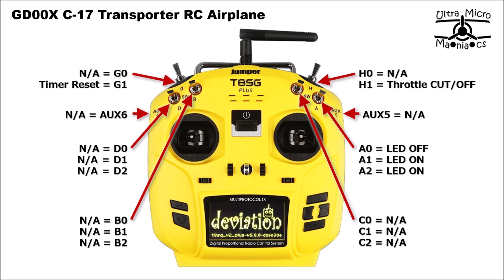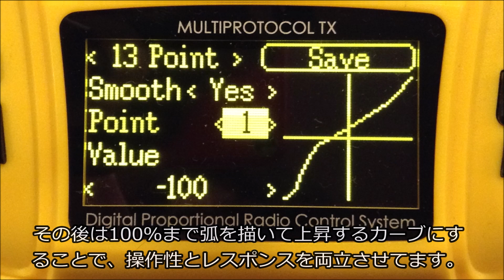究極ラクラク設定ファイル：GD00X C-17 TRANSPORTER (T8SG V2+)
DeviationTx T8SG V2+ 向け GD00X C-17 TRANSPORTER 用モデルファイルの説明書です。

ご要望を頂いたので公開いたしました。最初に公開したものから、Timer関連の設定だけアップデートしていますので、本動画公開前にダウンロードした方は、改めて最新版をダウンロードしてご利用ください。

[Switch conditions]
　A0 = LED-ON  (optional LED)
　A1 = LED-OFF (optional LED)
　A2 = LED-OFF (optional LED)

　B0 = N/A
　B1 = N/A
　B2 = N/A

　C0 = N/A
　C1 = N/A
　C2 = N/A

　D0 = N/A
　D1 = N/A
　D2 = N/A

　G0 = N/A
　G1 = Thr-CUT

　H0 = N/A
　H1 = Timer Reset

[TIPS] ダウンロードしたDeviationTxのモデルINIファイルの登録方法(T8SG V2 Plus)

[TIPS] 登録したら最初にすべきこと：バインドの仕方とサブトリムの初期化
 **誠意動画制作中**